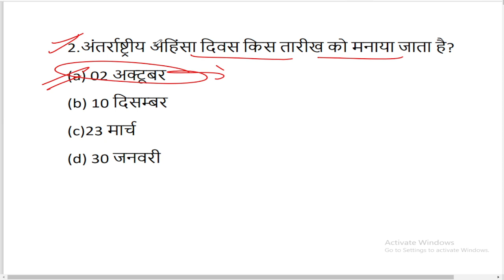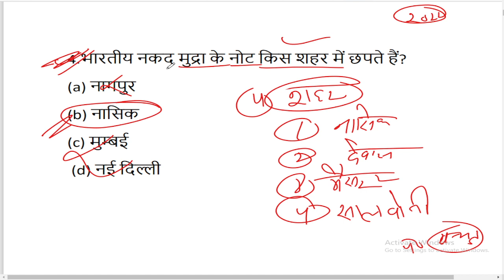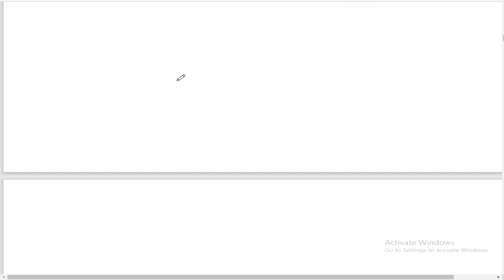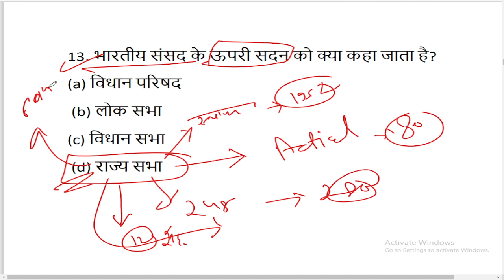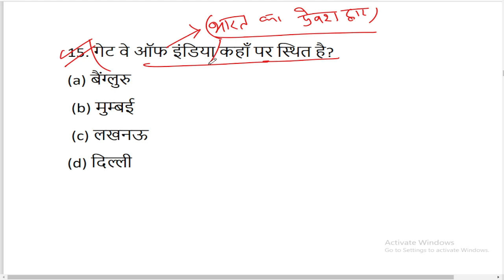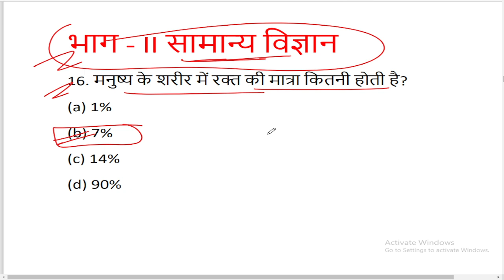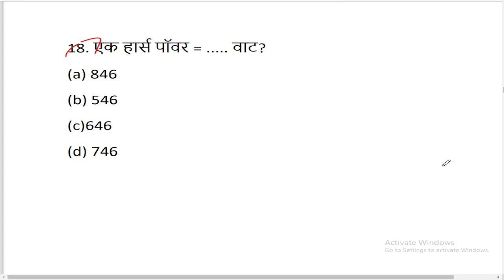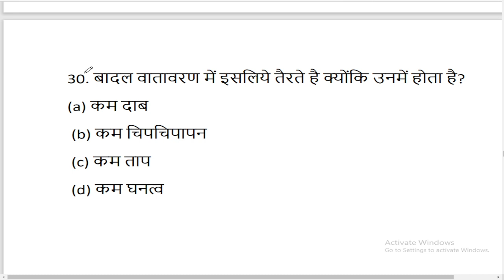Army GD, Exam 2022 मे आने वाले प्रशन, GS 30 important question, Paper Hacker, by Suraj raj, Army gd